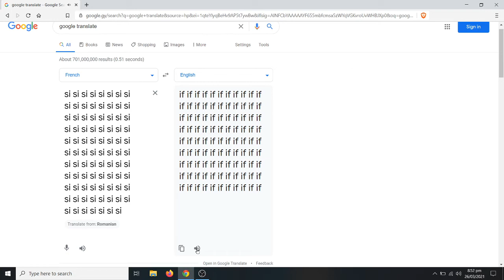google translate sounds like...